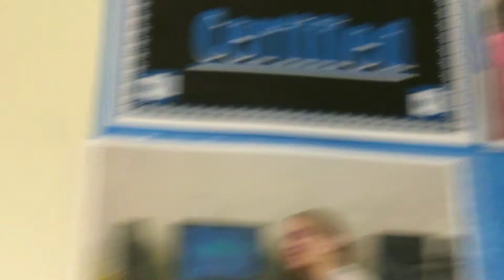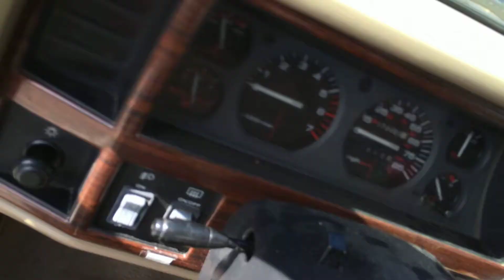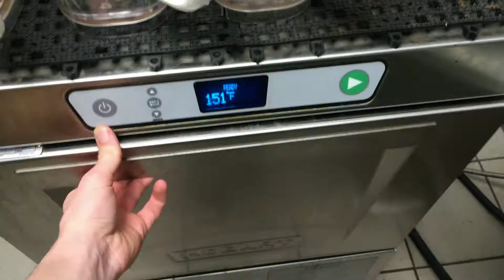SDP4- Party w/ Pizza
Just more of that daily SDP4